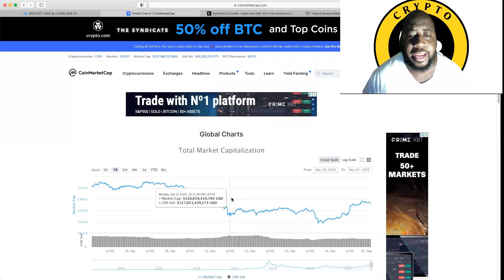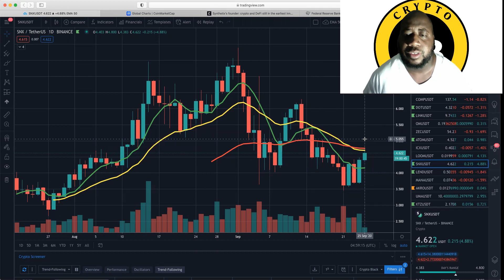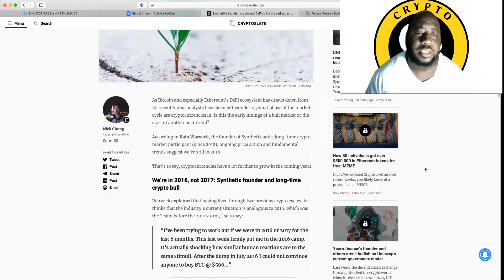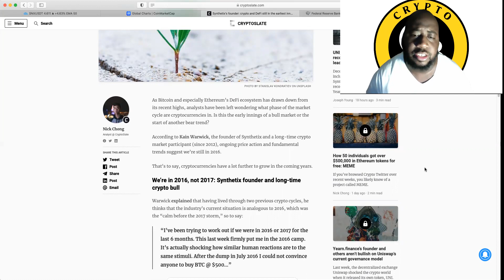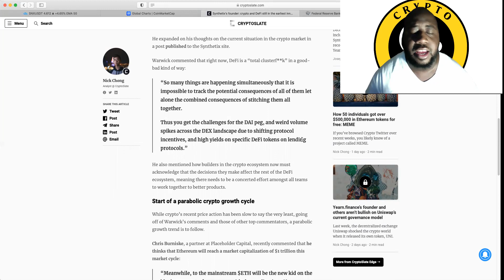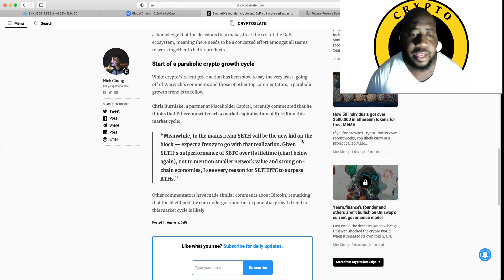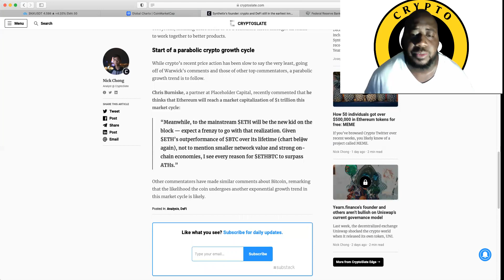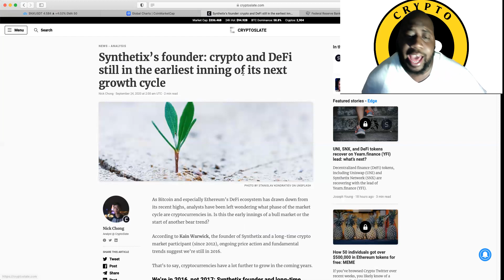Synthetix’s founder crypto and DeFi still in the earliest inning